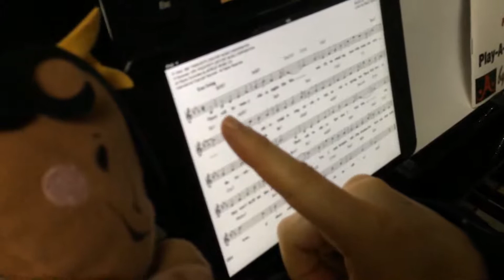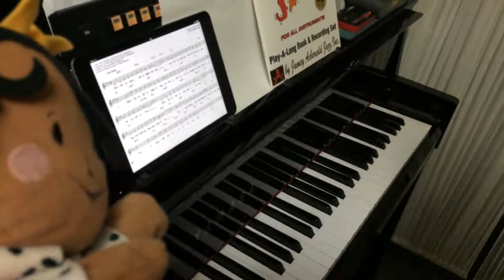第203回「【ジャズボーカル向け】バンドが喜ぶ楽譜の書きかた」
ヒキコモリジャズピアニスト柴田光明と、腹黒パペット人形バチカブリユキスケのバカタレコンビでお送りする超初心者向けジャズ入門講座です。

さあ、ジャズライブハウスへ出かけよう！

もうブルーノートもビルボードも怖くない！！